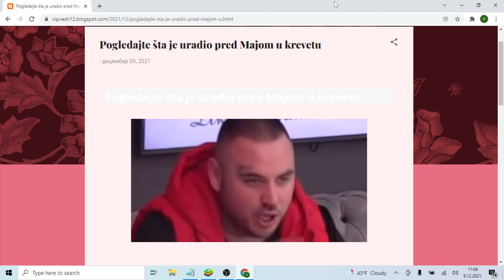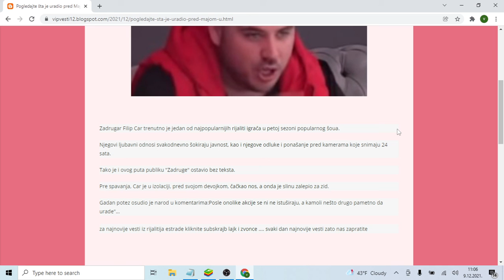Pogledajte šta je uradio pred Majom u krevetu